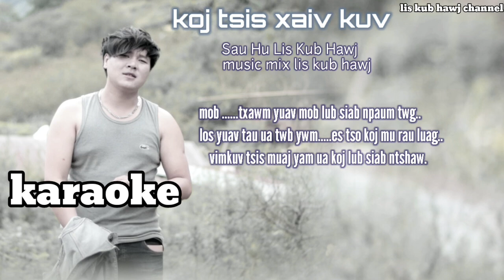koj tsis xaiv kuv karaoke lis kub hawj